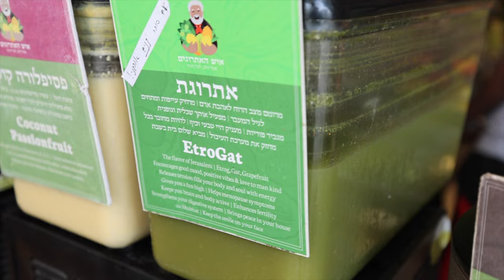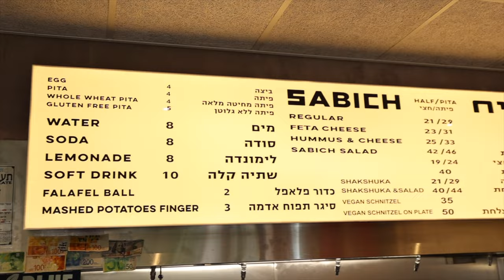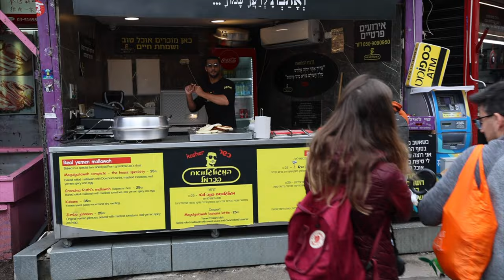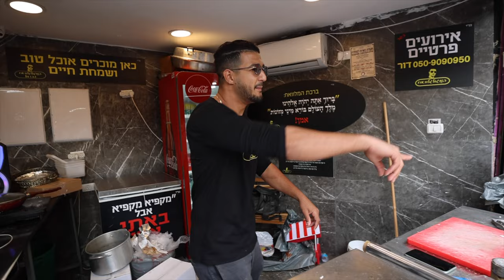Tel Aviv Food Tour - The BEST Food on the PLANET! (no joke)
In this episode we are trying the best food on the Planet in Tel Aviv!

You want to do the tour with Sam?

Vlog 134 | Country 46 | Tel Aviv

We got rid of most of our stuff, moved out of our apartment and started to travel the world full-time, while documenting it for all of you in this little travelvlog.